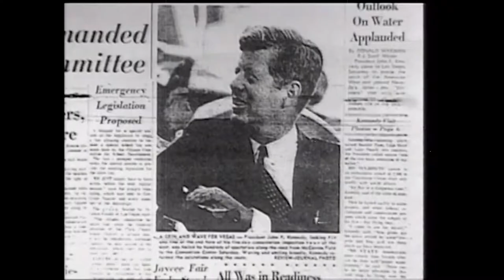Buzz Solved JFK Hit By The Mob?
JFK Assassination... was it the mob?